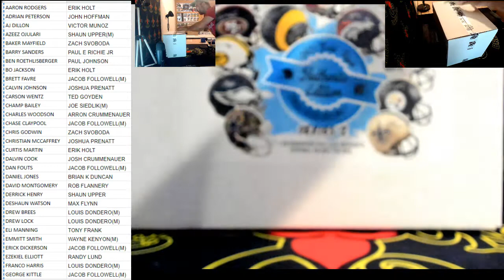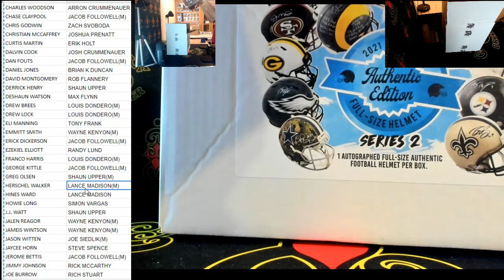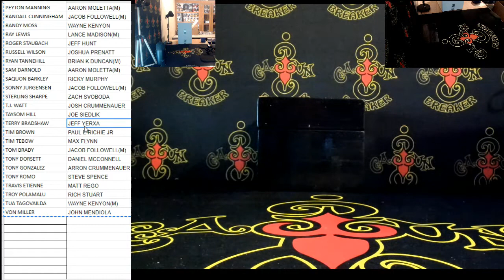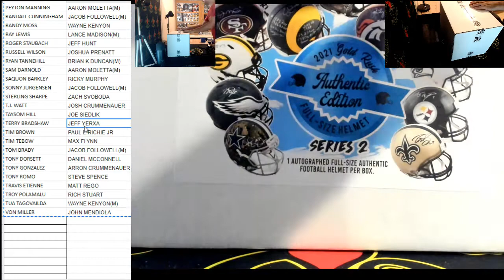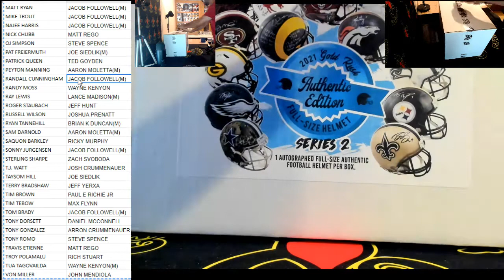CAJUNBREAKER 2021 GOLD RUSH AUTHENTIC FULL SIZE HELMETS CASE#1 8-26-2021